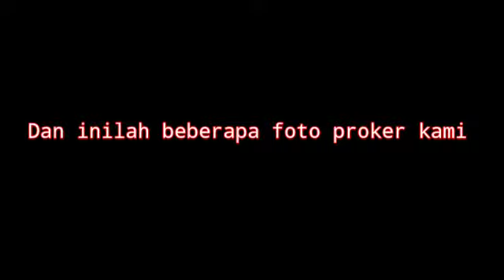Bidang 2 OSIS SMPIT Arrisalah Kebumen: Bidang Pemberdayaan Sumber Daya Manusia (PSDM)